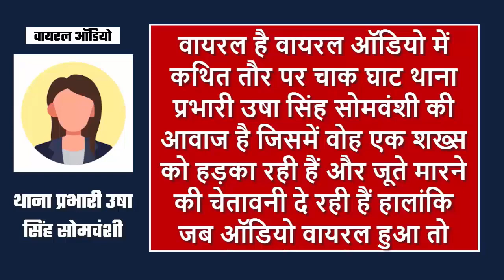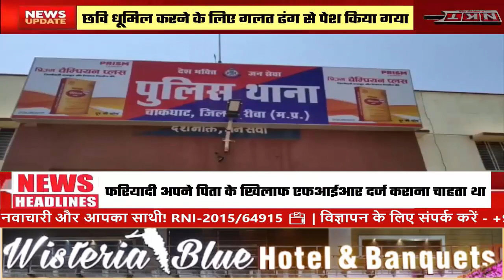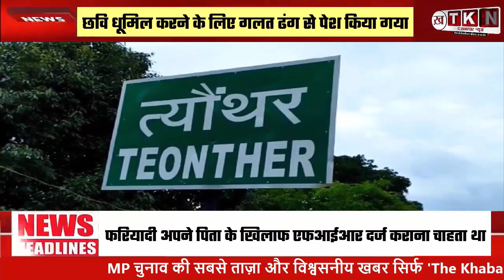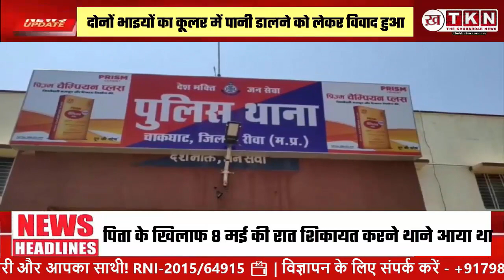Viral Audio : लेडी पुलिस अफसर का कथित ऑडियो वायरल, बोलीं, दो जूते मारूंगी ! Rewa || Breaking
रीवा के चाकघाट थाने की प्रभारी उषा सिंह सोमवंशी का कथित ऑडियो सामने आया है। वे फरियादी से कह रही हैं, 'तेरे नेताओं की ऐसी की तैसी... तू सुन ले अच्छे से और रिकॉर्ड भी कर ले. मुझे #$@% कोई फर्क नहीं पड़ता राजनीतिक दबाव का... फालतू की बकवास न कर... तेरे बाप ने तुझे एक जूता मारा था, तू आएगा मेरे सामने दो जूते मैं मारूंगी तुझे...।'